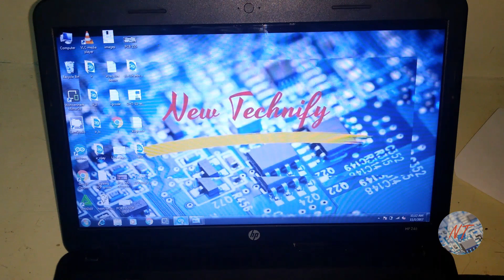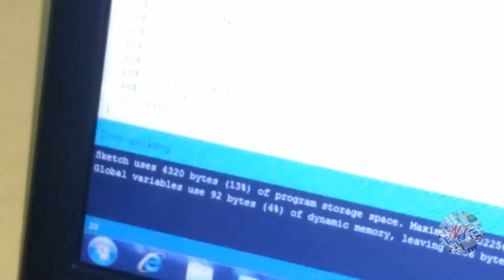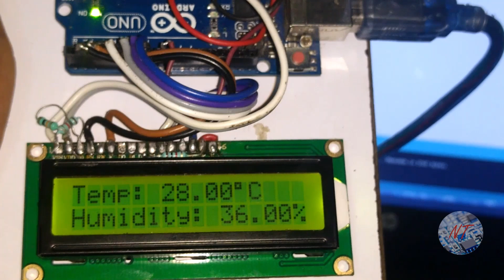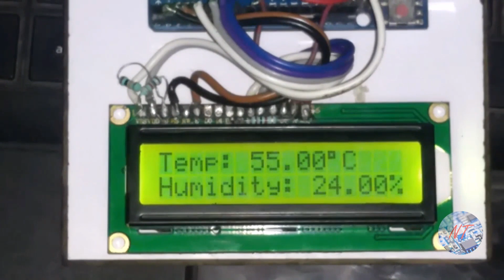Temperature and Humidity Monitoring || School Project || Arduino || DHT11 Sensor || NewTechnify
NEW TECHNIFY!

A world of reliable projects!
The main purpose of this channel is to educate those people who are interested in making small or main projects for their school & college.
No time wasting and No fake videos!
Life is working with technology in one way or another. Do you want a smarter automated home? Ex (switch on/off your fan using mobile via Bluetooth, WIFI, GSM, RF, etc.. within place or remote area) Will to find or understand the best and latest tech or project, tips and tricks? then this is the place to be.
If you have ideas, experience, creativity why do not you share with everyone? - We can’t succeed a without support of your passion. Re-upload video is strictly forbidden in any form, I will report YouTube without prior notice